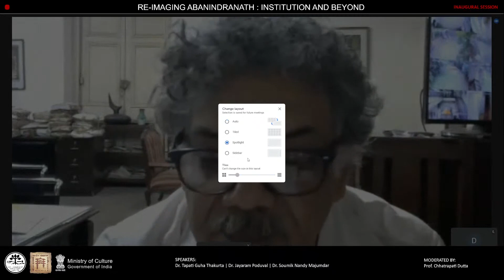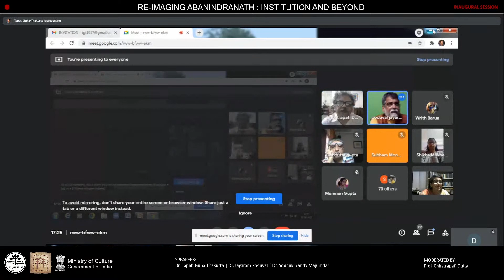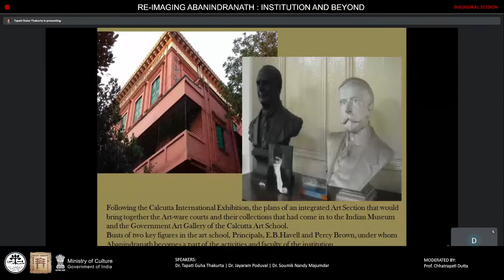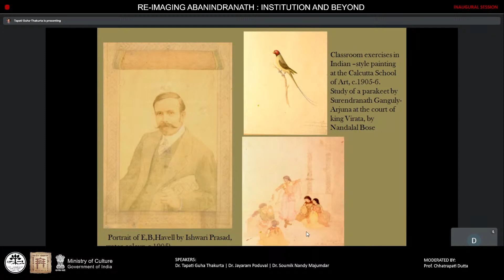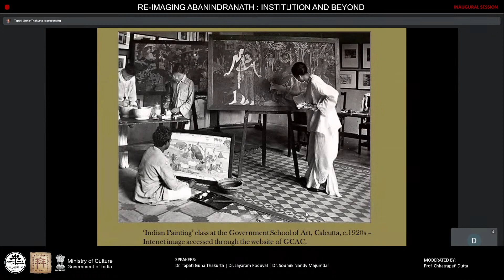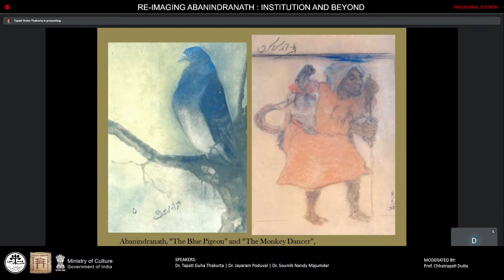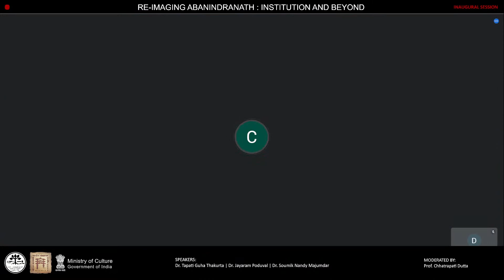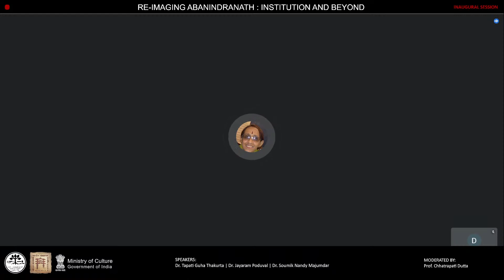RE-IMAGING ABANINDRANATH : INSTITUTION AND BEYOND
NAUGURAL SESSION
SPEAKERS:
Dr. Tapati Guha Thakurta
Dr. Jayaram Poduval

MODERATED BY:
Prof. Chhatrapati Dutta